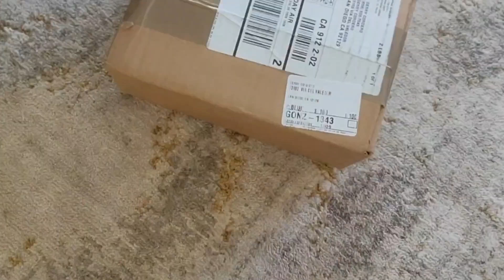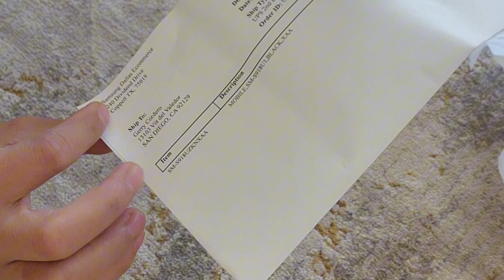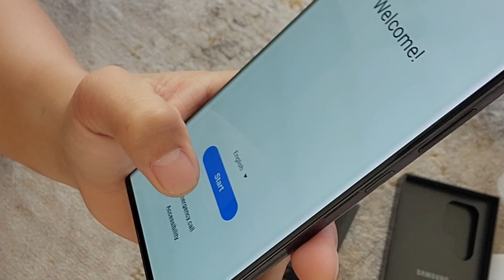Bumili ako ng s23 ultra / Best phone ever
Best phone ever